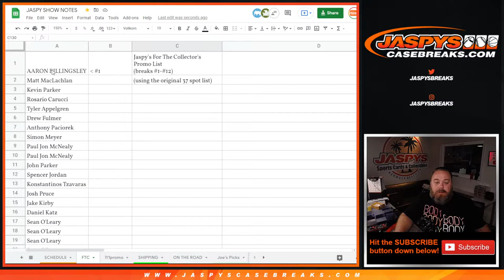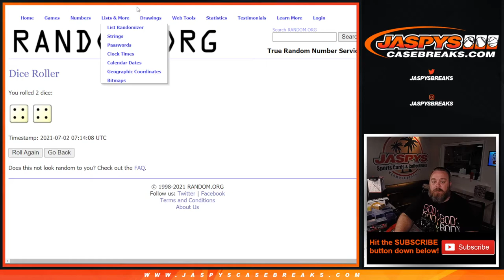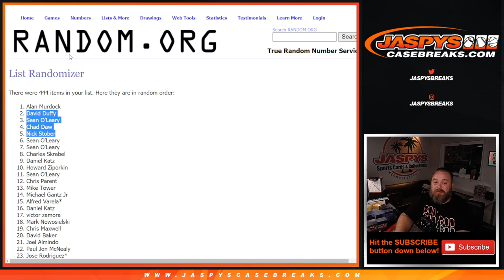TH 7/1 - JASPY'S FOR THE COLLECTORS REPACK SELL OUT PROMO